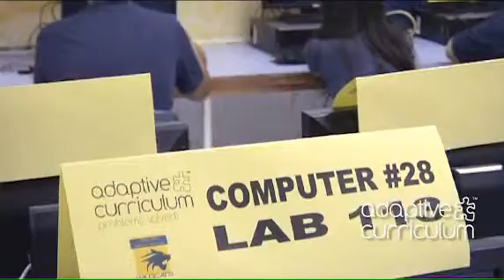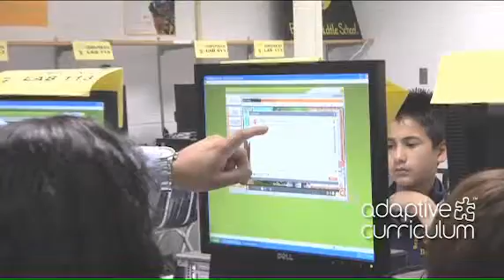Adaptive Curriculum Testimonial-Besteiro Middle School-Student Achievement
Teachers and students from Besteiro Middle School in Brownsville, Texas, discuss student achievement with Adaptive Curriculum